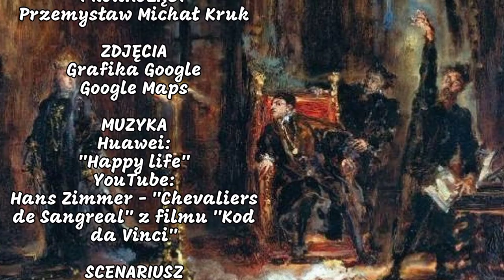Rzeczpospolita Obojga Narodów i duch na Wawelu | To się przyda w szkole #19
Szybki skrót:
1520 - narodziny Zygmunta Augusta w Krakowie
1530 - elekcja vivente rege Zygmunta Augusta w Polsce
1547 - potajemny ślub Zygmunta Augusta z Barbarą z litewskiego rodu Radziwiłłów
1548 - śmierć Zygmunta Starego, początek praktycznego panowania Zygmunta Augusta
1550 - uznanie małżeństwa z Barbarą Radziwiłłówną i koronacja królowej
8 maja 1551 - śmierć królowej Kolejne 11 lat z przerwami król spędza na Litwie
1563 - wybuch I wojny północnej na Inflantach Styczeń
1569 - sejm w Lublinie
1 marca 1569 - ucieczka z sejmu litewskich magnatów
Marzec - przyłączenie do Polski województwa podlaskiego
Maj - województwa wołyńskiego
Czerwiec - województwa kijowskiego
1 lipca 1569 - zaprzysiężenie unii lubelskiej - początek istnienia Rzeczypospolitej Obojga Narodów
7 lipca 1572 - śmierć Zygmunta Augusta w Krzyszkowie
1565-73 - pobyt na Wawelu legendarnego czarnoksiężnika Jana Twardowskiego, który na polecenie króla miał wywoływać ducha Barbary Radziwiłłówny
Postacie:
Zygmunt August - król Polski, wielki książę Litwy
Barbara Radziwiłłówna - królowa Polski 1550-51, druga żona Zygmunta Augusta
Mikołaj Czarny Radziwiłł - litewski magnat, zagorzały przeciwnik unii realnej (zmarł w 1565)

Miejsca:
Kraków - stolica Polski
Wilno - stolica Litwy (Stolicą Rzeczypospolitej Obojga Narodów był Kraków)
Lublin - miejsce sejmu polsko-litewskiego w 1569
Węgów - w tamtejszym kościele ma się znajdować lustro Twardowskiego
Knyszyn - miejsce śmierci Zygmunta Augusta w 1572

Po unii:
Wspólne dla Polski (Korony) i Litwy były:
- władca (tytułował się królem Polski i wielkim księciem Litwy)
- sejmy
- waluta
- polityka zagraniczna
Osobne były:
- urzędy (np. podskarbi wielki koronny oraz podskarbi wielki litewski)
- polityka wewnętrzna
- prawo (oparte na prawie zwyczajowym na danym terenie)
- skarb
- wojsko

Pojęcia:
Unia personalna - jedna osoba jest władcą dwóch i więcej krajów (np. za Zygmunta Starego)

Unia dynastyczna - dwoma lub więcej krajami władają członkowie jednej dynastii (np. za Władysława Warneńczyka - wtedy z Węgrami)
Unia realna - połączenie kilku państw w jedno (właśnie Rzeczpospolita Obojga Narodów)

Przyślij mema, a może pojawi się na odcinku :-)